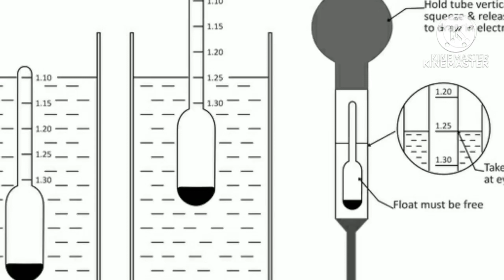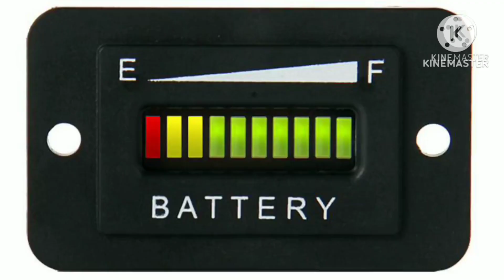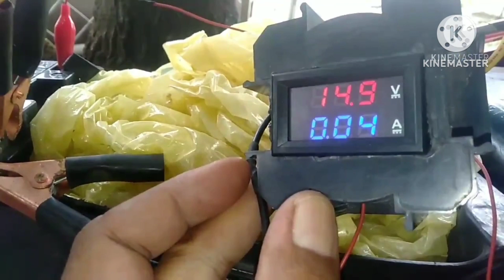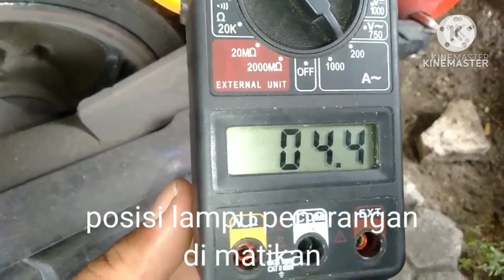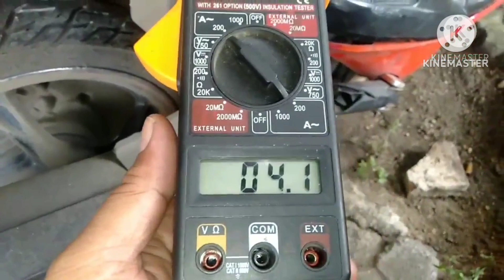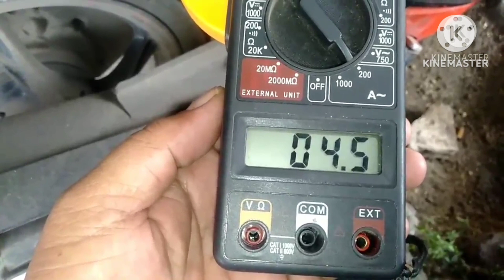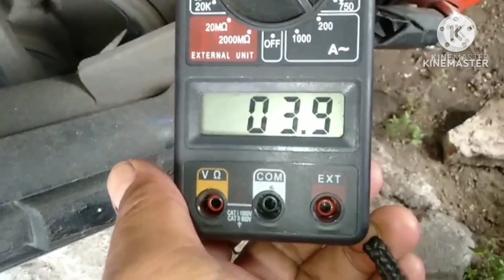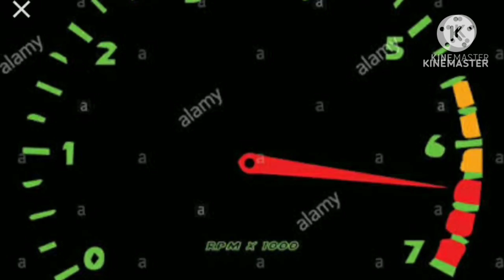keuntungan keuntungan lampu motor dinyalakan di siang hari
hasil penelitian yang mendalam ternyata lampu motor dinyalakan di siang hari ada keuntungan keuntungan yang besar seperti kiprok dan spul motor akan awet berumur panjang dan aki tetap akan berumur panjang